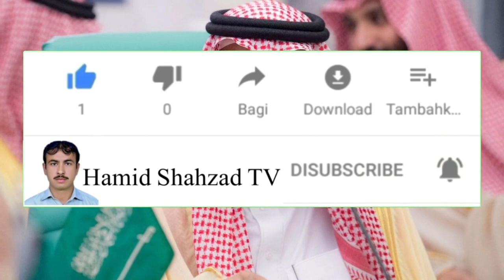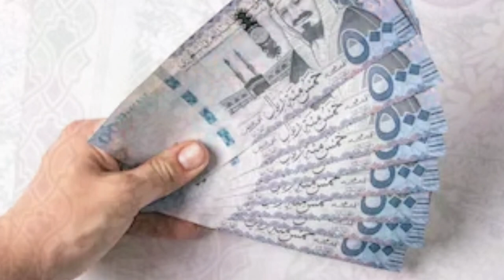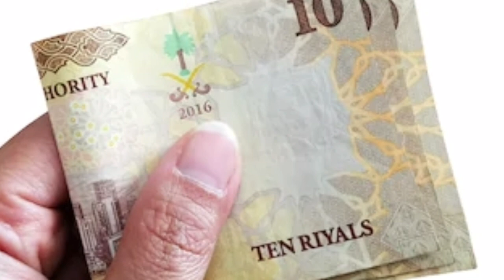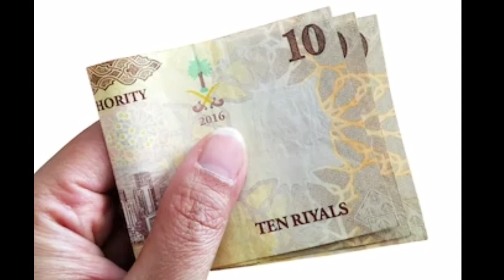Most Important Video for Saudi Workers |Saudi Arabia | Urdu Arab news |Hamid Shahzad TV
Hamid Shahzad TV

Hamid Shahzad TV

Saudi News
Saudi news today
Saudi Latest news today
Saudi Arabia flight news today
Saudi Arabia News Damam today
Saudi Expet news
Saudi Expatriates
Saudi Embassy
Saudi Embassy news today
Saudi family visit Visa
Everything Easy
Saudi Info
Saudi Info news today
Saudi Arabia Riyadh
Saudi Arabia Jeddah
Saudi Nama
Saudi Arabia
Hamid Shahzad TV
Icama news
Kafeel System
Jawazat news today
Maktab amal fees
Safi News
Icama Expire
Saudi news
Saudi Arabia Fects
Tradition in different countries
Strange Costumes
Saudi Arabia Prohibited things
Ftd Fects
Surprising Fects
Fects of saudi Arabia
News about saudi Arabia
Urdu news Saudi Arabia